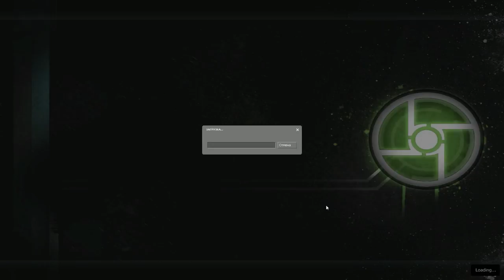Half Life 2 Synergy / Co-op "Водные процедуры" #2 (Desertir & person.4eg)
Всем как и всегда большой привет!
Новая серия - Half Life 2 Synergy / Co-op "Начало начал" #1 (Desertir & person.4eg)
Как вы уже могли заметить я прохожу Half-Life 2 причем сразу 2 раза...о_О
А суть в том, что первое прохождение я делаю с Элкой и Лагами. А второе с моим подписчиком, ныне хорошим другом Person.4eg'ом. Решил я это сделать для того, что бы продемонстрировать... Лаги Очень МЕШАЮТ...:( И сильно влияют на уровень игры... впрочем это, далеко не про меня. Ведь я нублю везде и всегда (все моменты "Раступления" сохранены, ничего не вырезано).
Ну да ладно. Поехали уже..:)

Не забываем подписываться и оценивать видео.